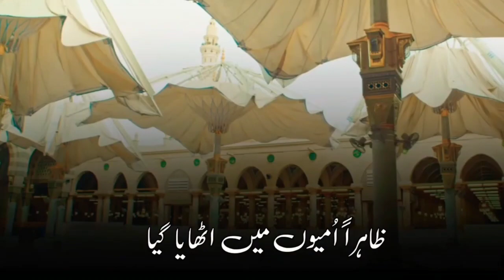New song status🥀Nazam status🥀 beautiful Naat status🥀 best naat video status🥀